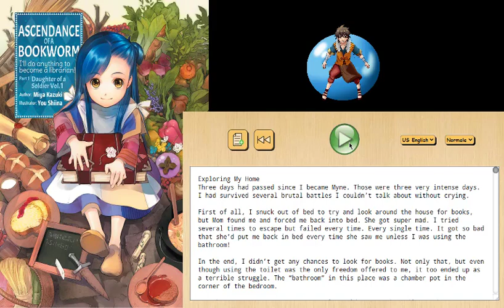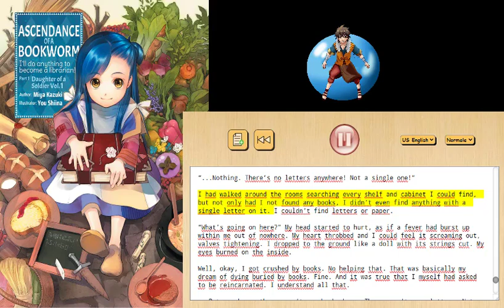Ascendance of a Bookworm Book 01 02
From the book: "Ascendance of a bookworm"